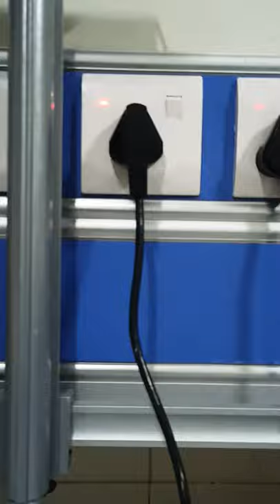electronic 💉 needle and syringe cutter 🏥